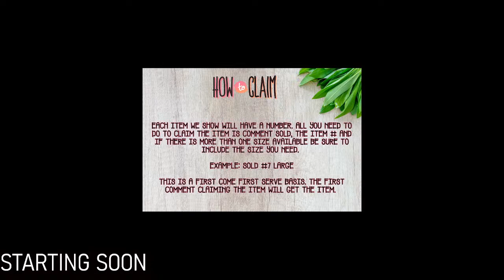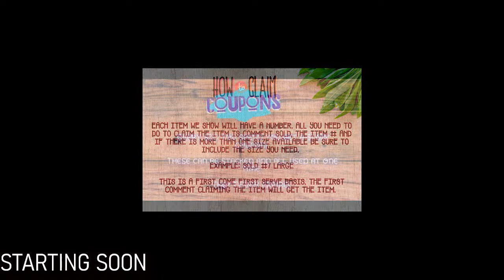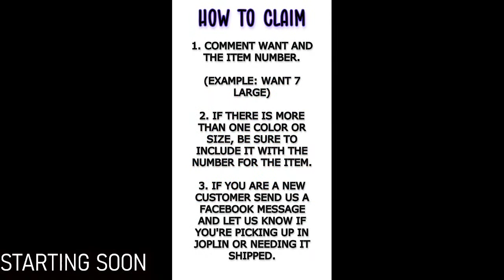Shop from home with Dria and Fe!